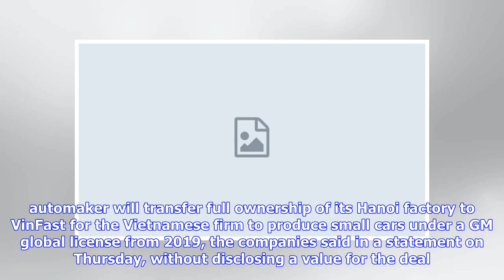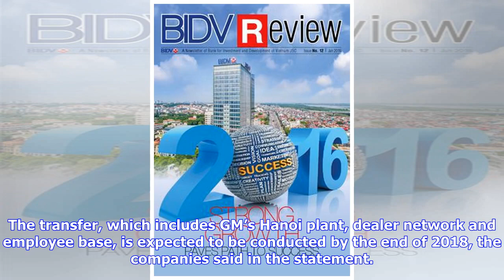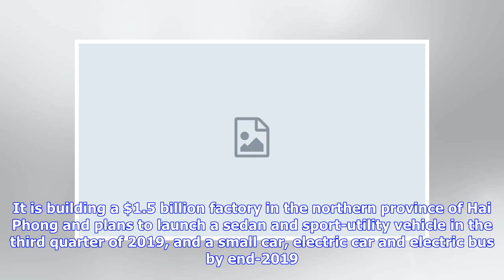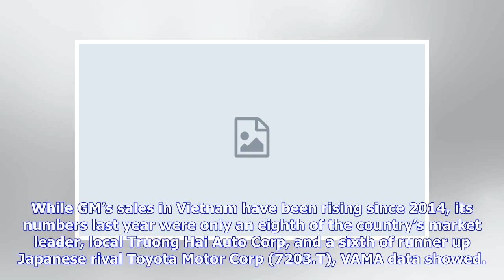Breaking News | GM to transfer Vietnam operation to Vingroup's car arm, eyes sales...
HANOI (Reuters) - General Motors (GM.N) has agreed to transfer its Vietnamese operation to VinFast Trading and Production LLC and distribute Chevrolet cars through the local carmaker, in a move that could help drive up its modest sales in the country. FILE PHOTO - The GM logo is seen at the General Motors headquarters in Sao Caetano do Sul, Brazil March 13, 2018. REUTERS/Leonardo Benassatto The U.S. automaker will transfer full ownership of its Hanoi factory to VinFast for the Vietnamese firm to...